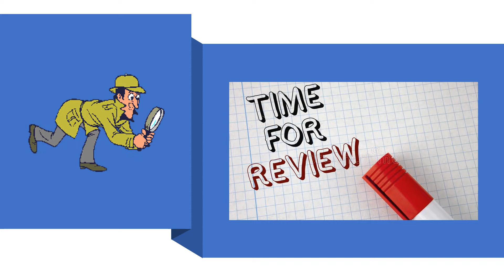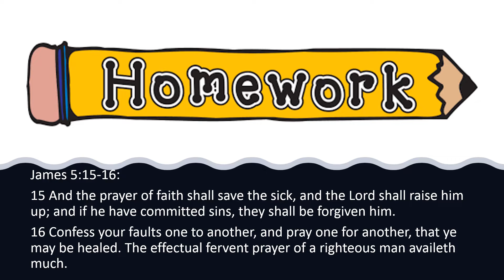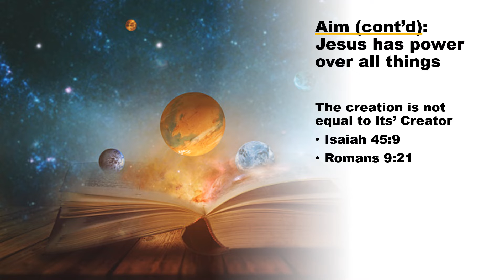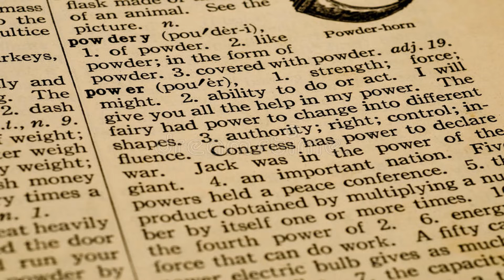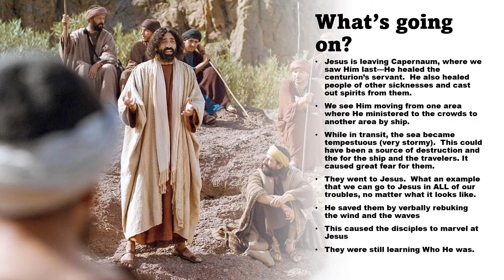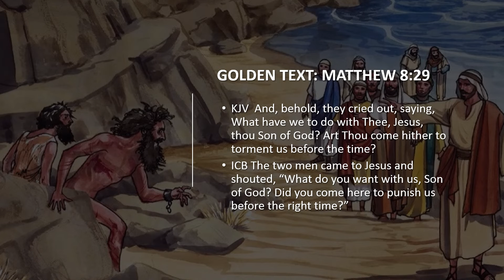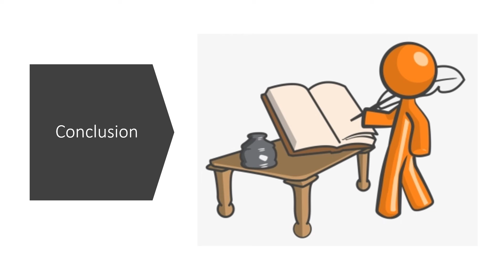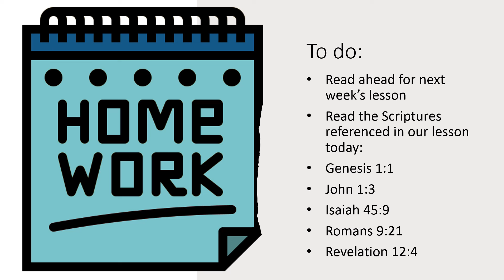Jesus Sends Demons Away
Name: Worldwide Christian Education Class
Title: Jesus Sends Demons Away
Presenter: Deaconess Robin Miller